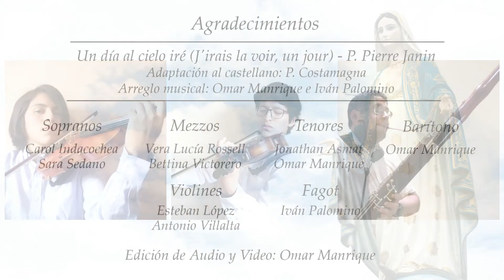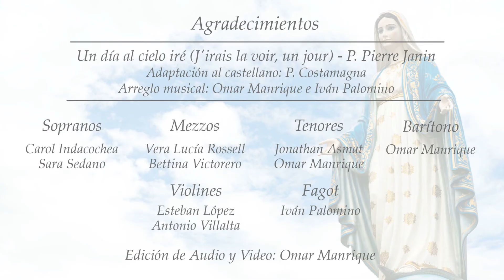Un día al Cielo iré y la contemplaré [Un día la veré] 🙏💖 Canto a María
💙 Un día al cielo iré, es un hermoso himno Mariano, compuesto en 1853 por el Padre Marianista Pierre Janin, como agradecimiento al recuperarse de una grave enfermedad. Guarda un profundo amor y esperanza cristiana de encontrarnos con María nuestra madre en el cielo 🙏💙

El título original fue "Un radieux espoir" (Un futuro radiante) y luego reemplazado por "J'irais la voir un jour" (Iré a verla un día).
La adaptación de la letra al español se la debemos al Padre Costamagna

Letra: Un día al cielo iré (P. Costamagna)
Tono: D

1. Un día la veré con célica armonía
la gloria de María dichoso cantaré.

Un día al Cielo iré y la contemplaré. (CORO)

2. Al Cielo Dios llevó su cuerpo inmaculado,
en cuyo seno santo el Verbo se encarnó.

3. Gloriosa en su Asunción, los cielos la coronan
por Reina y por Señora de toda creación.

4. Por Madre del Señor y Reina de los cielos,
su ruego poderoso es gracia y bendición.